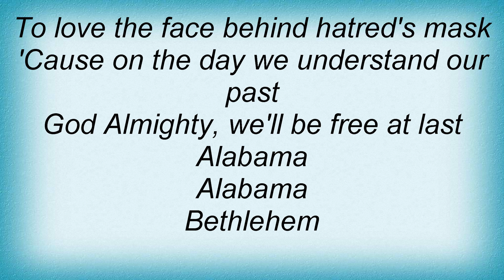Mason Jennings - Dr. King Lyrics